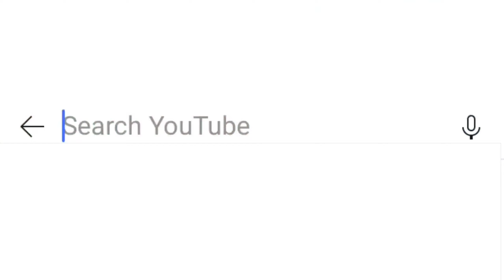DUMPSTER IN KUWAIT FRIDAY MARKET HARAJ | BAKIT NILA TINATAPON? | NAKAPULOT KAMI NG BAG AT MGA DAMIT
Bakit andaming tinatapon tuwing Sabado sa Kuwait friday market?
Bakit nila tinatapon?
Dumpster in Kuwait Friday market haraj

Nakapulot kami ng bags at mga damit. Tinatapon nila ito tuwing Sabado kaya naman madaming mga kababayan natin at mga ibang lahi na namumulot. Andaming pweding mapagpipilian kailangan lang ng tyaga para makadami kang makukuha. Pwede mong ebenta ang mga ito gaya ng ginawa ko noon at bawing bawi. Pwede ring pang personal na gamit labhan lanh ito ng maayos.

Part 2 ukay ukay experience in Kuwait